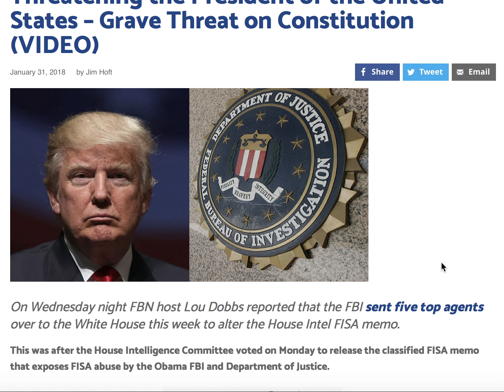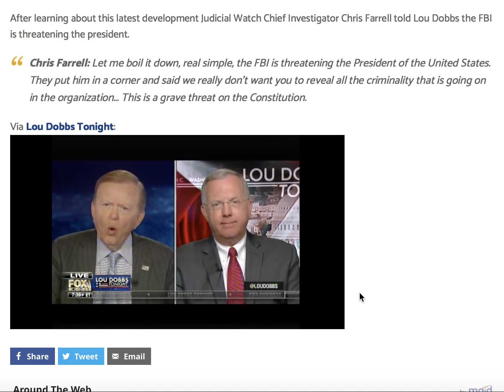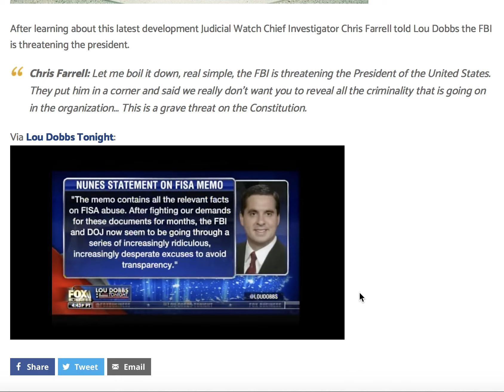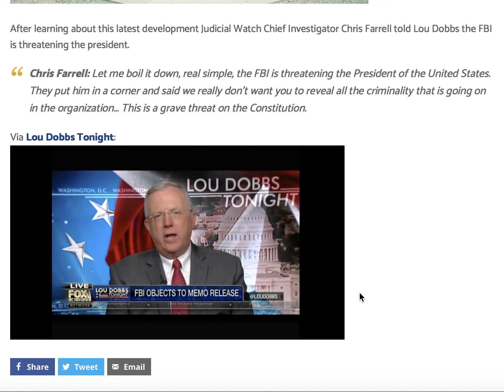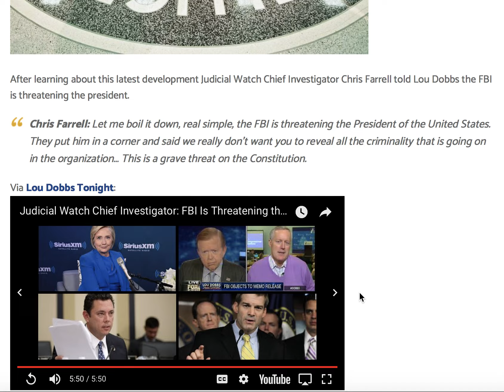FBI SENT FIVE TOP AGENTS OVER TO THE WH TO ALTER FISA MEMO!